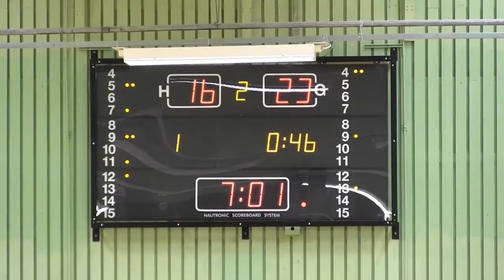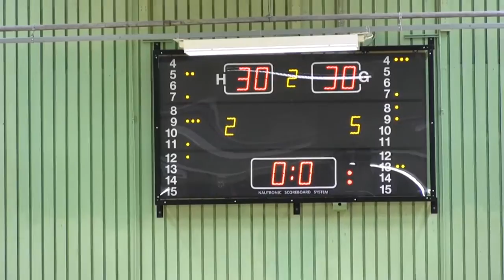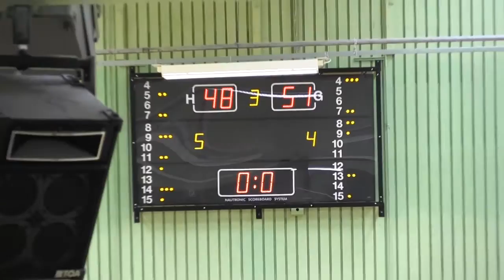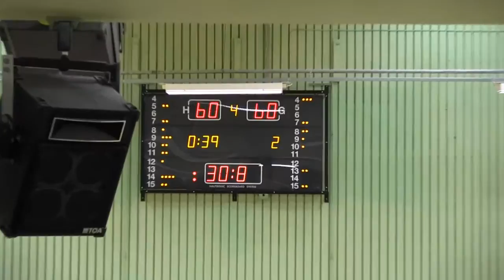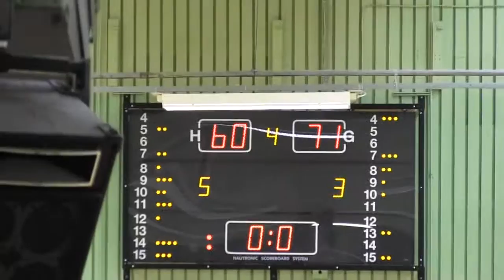Sundsvall vs Järfälla Basket 60-71